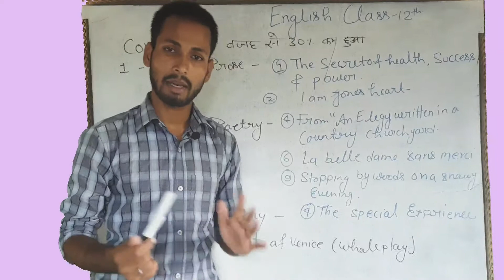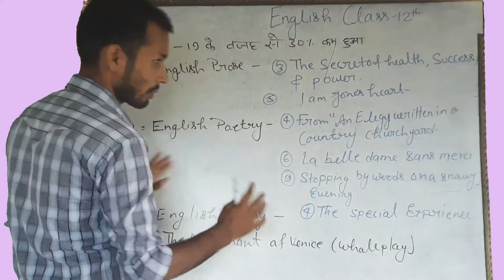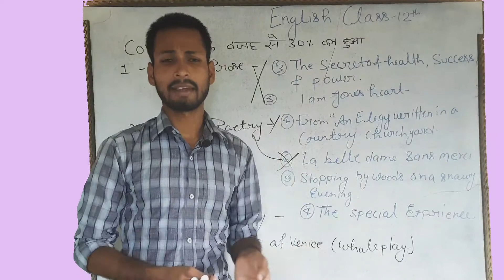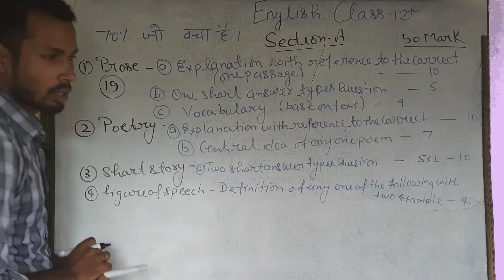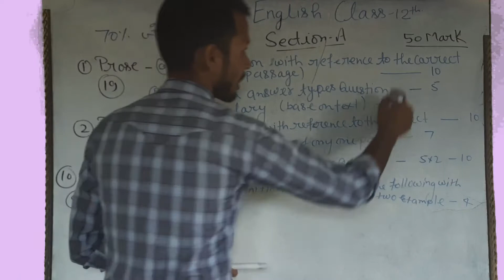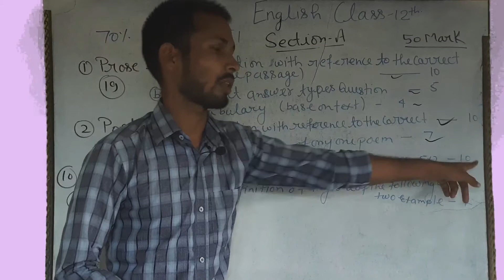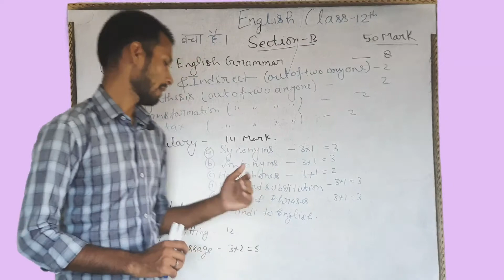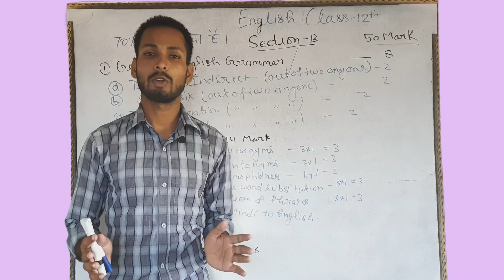Class 12 English Ka syllabus 30%off Jane क्या क्या है अब syllabus me is video me by Amit sir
Jane Kaise हुआ 30%ऑफ कोविड 10 की वजह से हुआ सभी क्लास का syllabus km Jane is video me और वीडियो को पूरा देखे और जाने ये विडियो आप लोगो ये बताने के लिए बताया गया है कि क्या क्या है syllabus me plz subscribe me channel और वीडियो को पूरा देखे

Namaskar dosto 🙏🙏🙏🙏🙏🙏🙏🙏🙏🙏
                              swagat hai aap ka mere youtube channel par jisme aap logo   Class 11&12 English ii  Transformation of the sentence use of "too" by Amit sir
btaya gya hai yese hi video dekhen ke liye subscribe kre my youtube channel study education with Amit sir ko aur video pasand aaye ho to video ko like, comments share and video ko pura dekhe thank